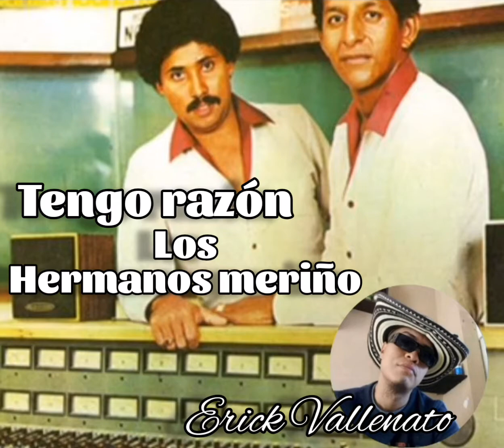tengo razón los hermanos meriño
Erick Vallenato 🇲🇽🇨🇴
Monterrey nuevo León